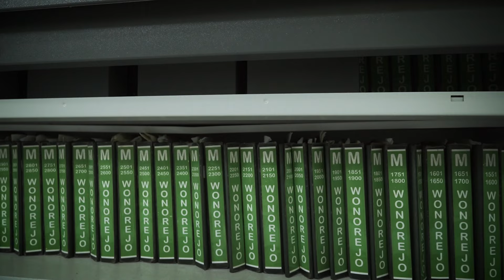Inspeksi Mendadak ke Kantor Pertanahan Surabaya II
Waktu sedang di Surabaya, saya sempat mampir ke Kantor Pertanahan (Kantah) kota Surabaya. Saya melakukan “sidak” terkait PELATARAN (Pelayanan Tanah Akhir Pekan).

Di sana, saya sempat menyapa masyarakat yang sedang mengurus sertipikat dan urusan tanah lainnya. Mereka memberikan testimoni positif karena prosesnya cepat dan mudah. Hanya tujuh menit saja!

Jadi untuk teman-teman yang mau urus tanahnya di akhir pekan, jangan ragu ya. Silakan datang ke 107 Kantor Pertanahan yang tersebar di 33 Provinsi di Sabtu-Minggu.